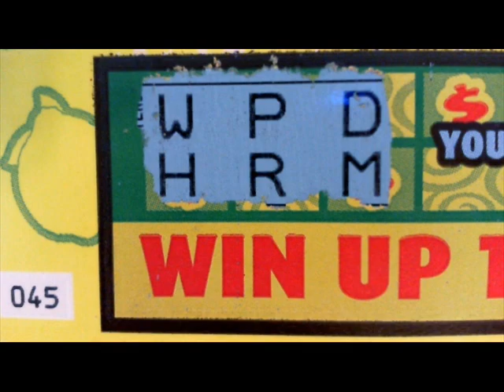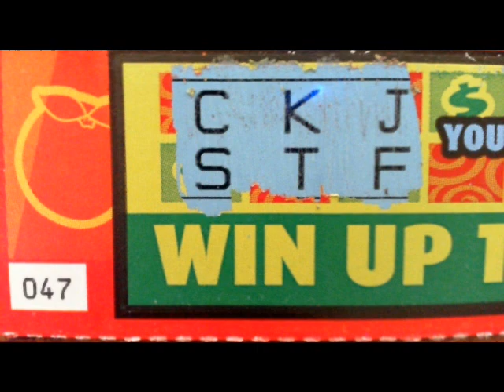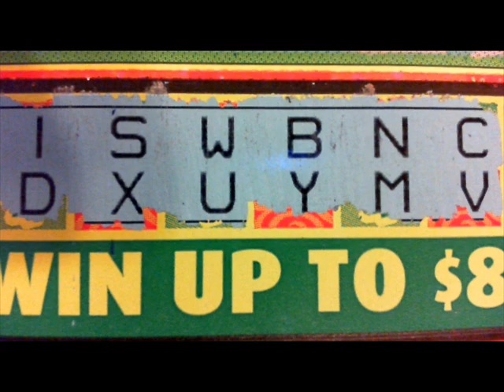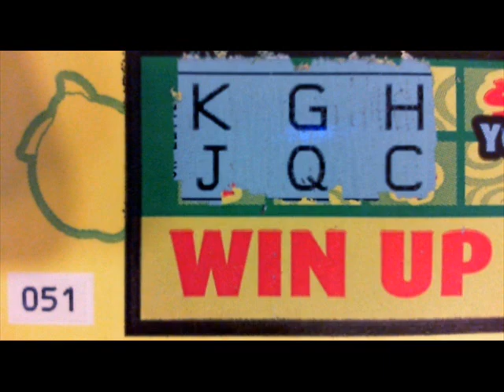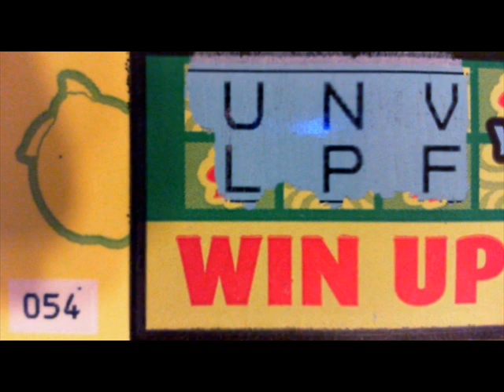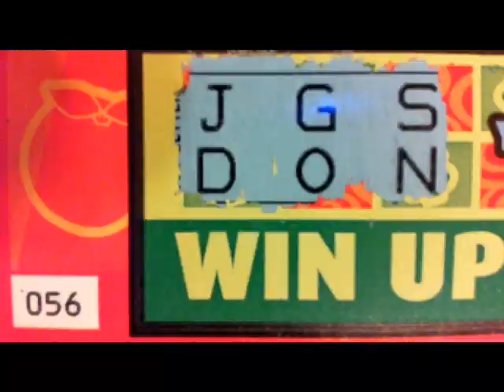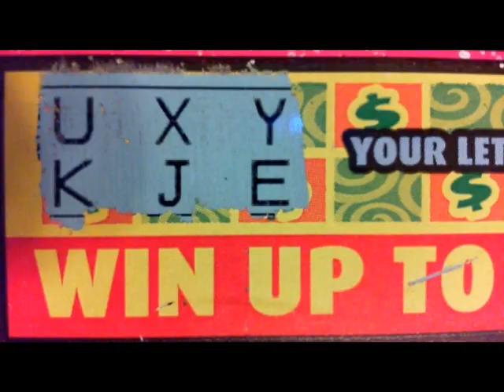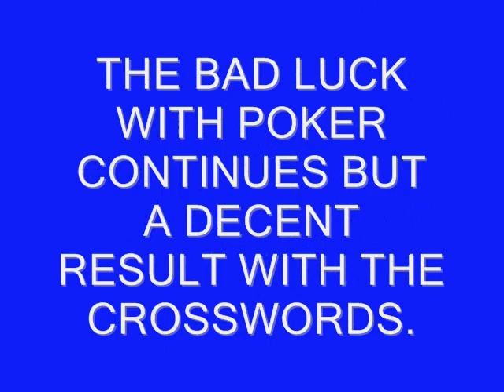15 $3 CASHWORD DOUBLERS & 2 $5 GEORGIA HOLD 'EMS